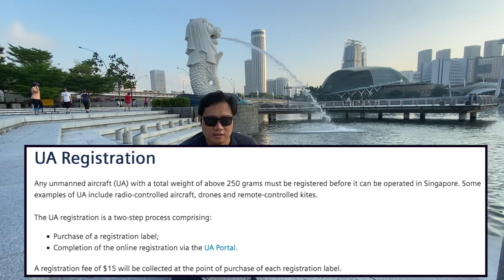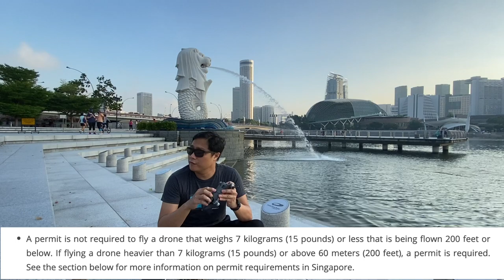Can I fly a drone in Singapore?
This video is made just for fun! For more updated information, visit the CAAS